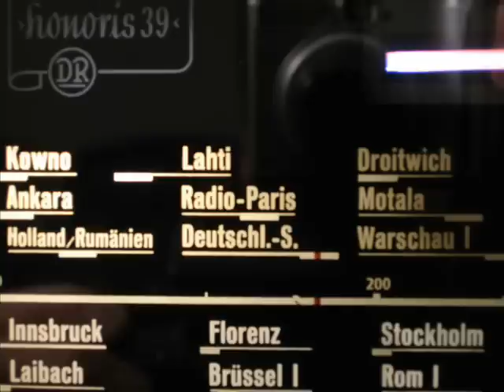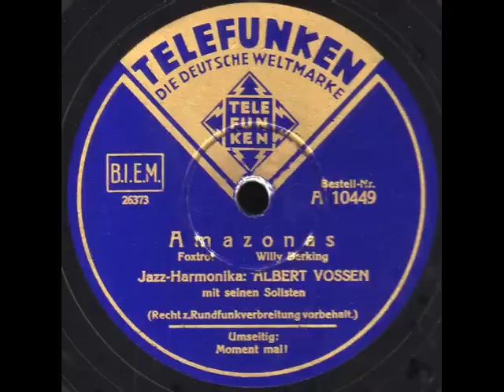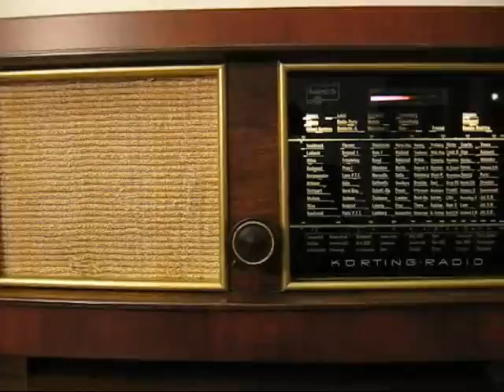Albert Vossen - Amazonas (1942)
Orchester Albert Vossen
Telefunken A 10449
Matritzennummer 26373
Aufnahmedatum: März 1942